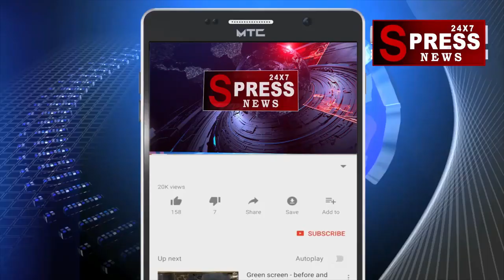CM KCR And AP CM YS Jagan Official Meeting at Pragathi Bhavan|| SPRESS NEWS